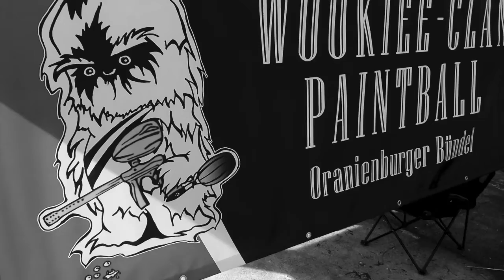Team Blood'n Paint - Season Opening - CampHeidekrug, 30/3/19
Zurück in die Wirklichkeit hieß es für mich nach dem Event.
Es war ganz schön was los und das haben wir euch zu verdanken.
An jeder Ecke knallte es und alle legten sich ins Zeug.
Olli kümmerte sich um die Bühne und ich kümmerte mich um das gelingen auf dem Feld.

*Dieses Mal ist der Film etwas länger den in letzter Zeit schrieb mich der eine oder andere an mit der Bitte doch mal mehr Zusammenhänge zu zeigen.
Dieser komme ich hiermit nach!!!

Zurück zum Tag.
Es ging manchmal drunter und drüber doch am Ende zogen alle an einem Strang.
Jede Mission für sich, forderte den einen mehr oder weniger doch irgendwie versuchte sich jeder einzubinden.

Es wurden Gegenstände geholt und Leute befreit, doch gab es immer eine extra Aufgabe die noch die letzten Kräfte aus allen heraus holen sollte.
Wir sind am Ende jedenfalls zufrieden mit dem Tag und freuen uns schon auf das nächste Event im CampHeidekrug .
Zum Häuserkampf6 , geht es im September wieder zur Sache.

Danke alle die dabei waren.

Nähere Infos gibt es auf Facebook Blood'n Paint.
Auch auf unserer Homepage gibt es immer aktuelles.